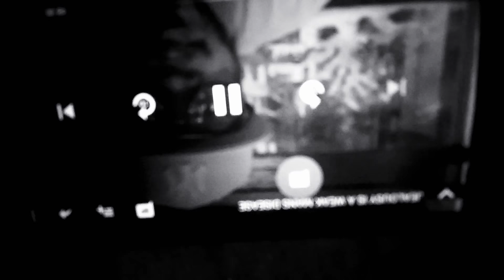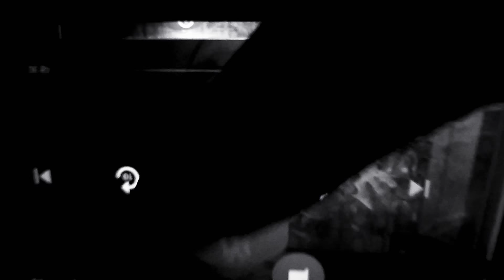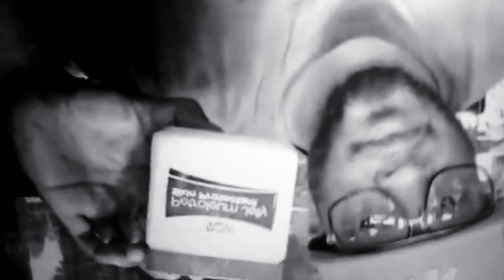HASSAN CAMPBELL AKA BOBBY - THANKS FOR THE TRUTH FINALLY BUT THIS IS EXACTLY WHAT WE BEEN SAYING!